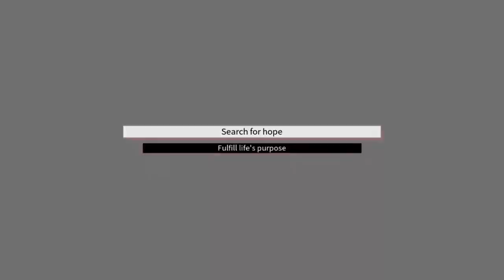Daemon X Machina Final Boss Guide?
Streaming Every Thursday & Friday Evening Around 9PM Est

The Guy Who Made The Dope Song In My Outro